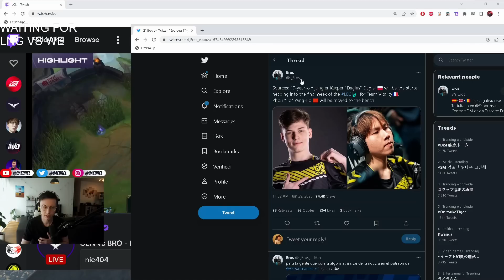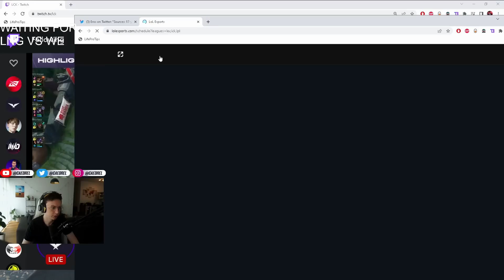Caedrel Reacts To Rumour Of BO Being BENCHED From Vitality